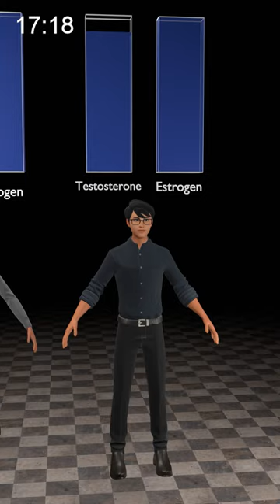male me breast ka develop hona 🤔 (3D Animation)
Dive into the world of Gynecomastia with our latest video, where we unravel the truths, myths, and everything in between about this common condition. Whether you're personally affected or just curious to learn more, our comprehensive guide covers it all – from understanding the causes to practical tips on managing and overcoming Gynecomastia.

Join us on this informative journey as we break down the stigma, share personal stories, and provide expert insights to empower you with the knowledge you need. From lifestyle changes to medical interventions, we've got you covered.

Embark on a quest for knowledge and self-empowerment with our video – your go-to resource for all things Gynecomastia. Don't miss out on this enlightening exploration; hit play and take the first step towards a better understanding of Gynecomastia today